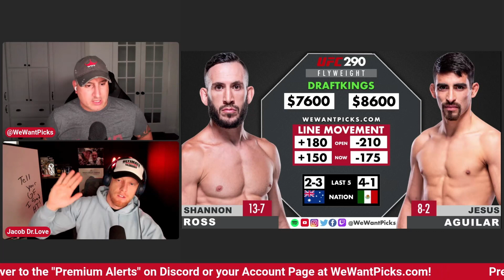UFC 290: Shannon Ross vs. Jesus Aguilar Prediction, Bets & DFS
The We Want Picks crew break down the UFC 290: Shannon Ross vs. Jesus Aguilar fight detailing their Picks, Predictions, Bets, and who you should put in your DraftKings lineup!

UFC 290: Volkanovski vs. Rodriguez
Joanderson Brito vs. Westin Wilson
Jack Della Maddalena vs. Josiah Harrell
Edgar Chairez vs. Tatsuro Taira
Cameron Saaiman vs. Terrence Mitchell
Jimmy Crute vs. Alonzo Menifield
Vitor Petrino vs. Marcin Prachnio
Kamuela Kirk vs. Esteban Ribovics
Yazmin Jauregui vs. Denise Gomes
Shannon Ross vs. Jesus Aguilar
Robbie Lawler vs. Niko Price
Dan Hooker vs. Jalin Turner
Robert Whittaker vs. Dricus Du Plessis
Bo Nickal vs. Tresean Gore
Brandon Moreno vs. Alexandre Pantoja
Alexander Volkanovski vs. Yair Rodriguez